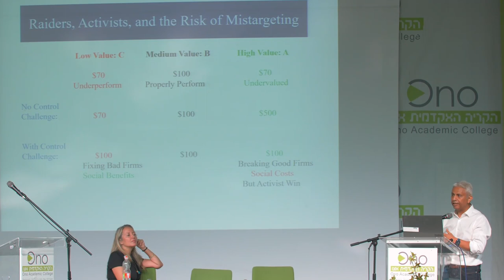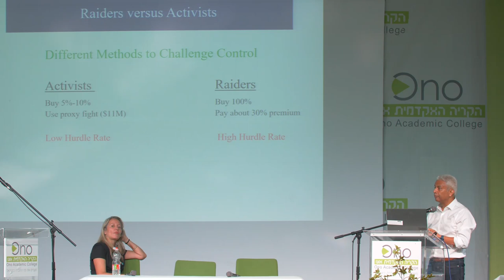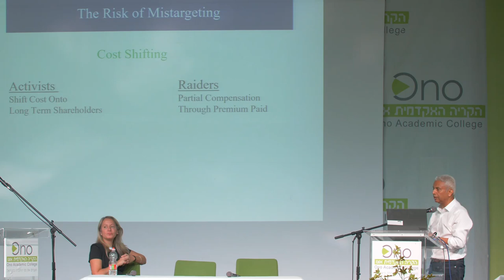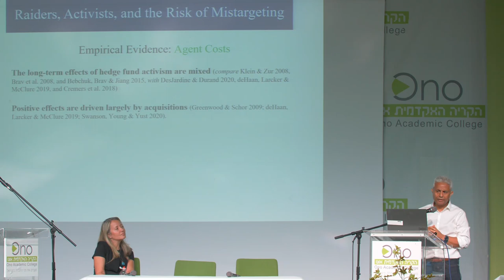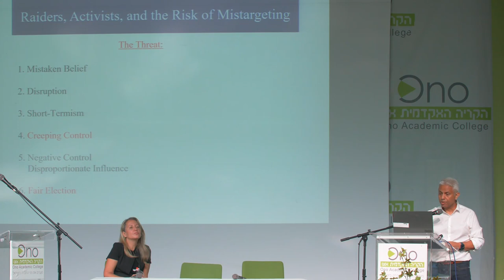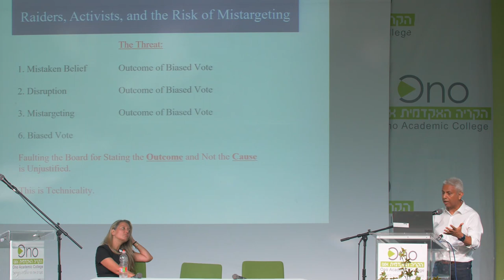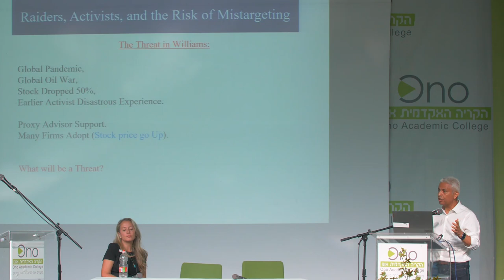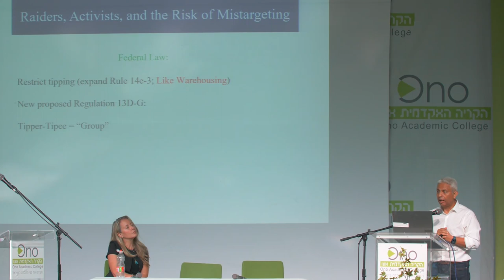הכנס השנתי המשותף ה- 14 עם בית הספר למשפטים של אוניברסיטת קולומביה | דיני חברות וממשל תאגידי | חלק 4